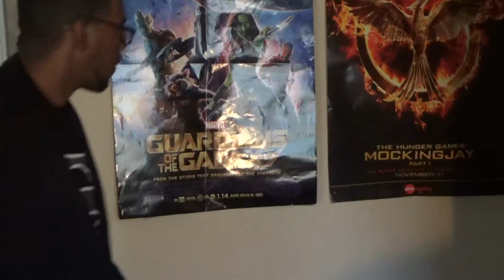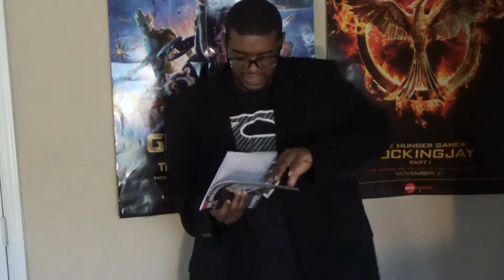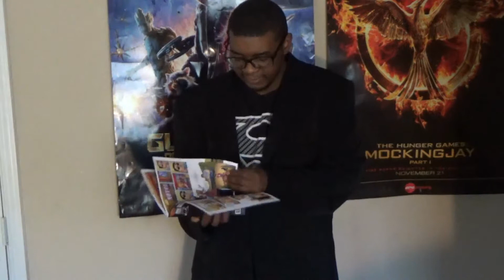Like Father Like Daughter #4 Review